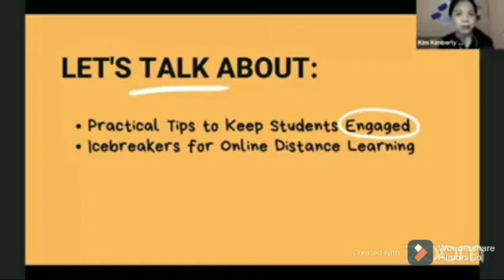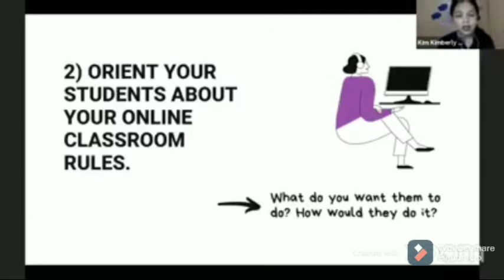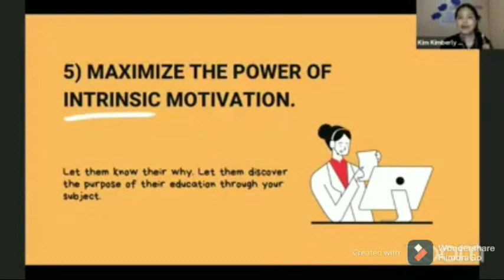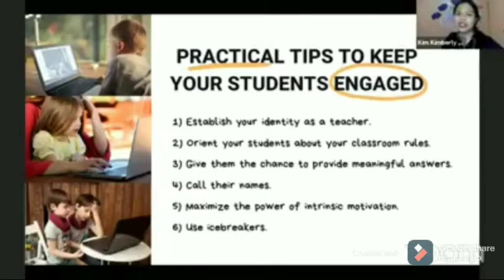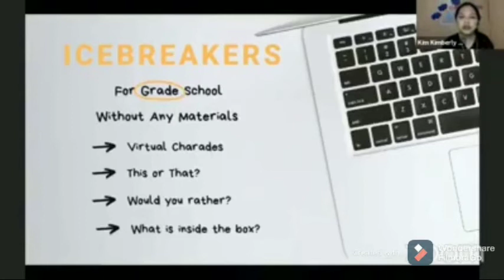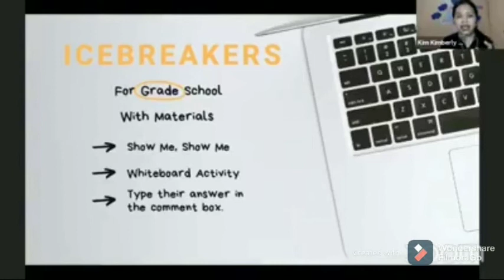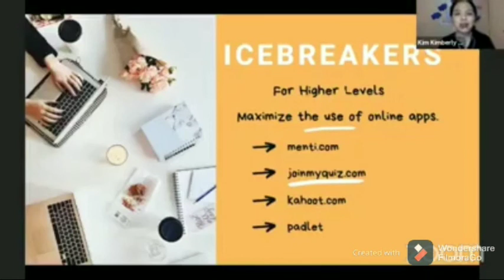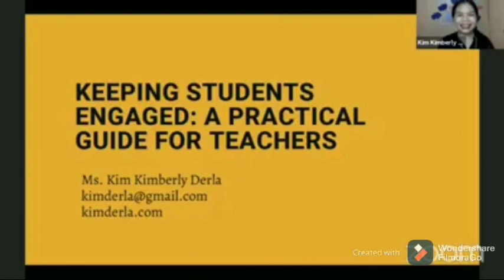PRACTICAL TIPS TO KEEP YOUR STUDENTS ENGAGED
PRACTICAL TIPS TO KEEP YOUR STUDENTS ENGAGED | WEBMINAR FOR TEACHERS

WEBMINAR FOR TEACHERS
RESOURCE SPEAKER MAAM KIM DERLA